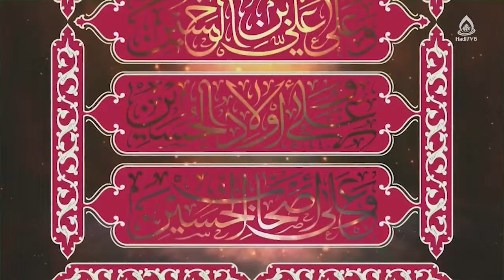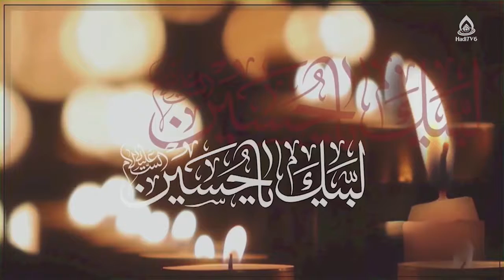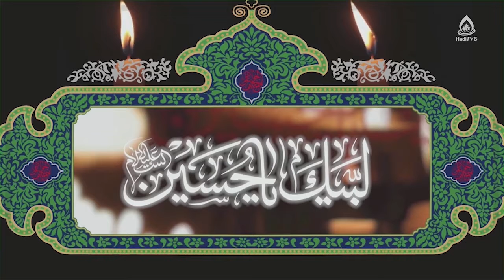دوستی کردن با غیر مسلمان، استاد رسولی، مصباح الهدی ۴۴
کارشناس: حجت الاسلام والمسلمین رسولی
موضوع: احکام شرعی
مجری: سید رضا حسینی